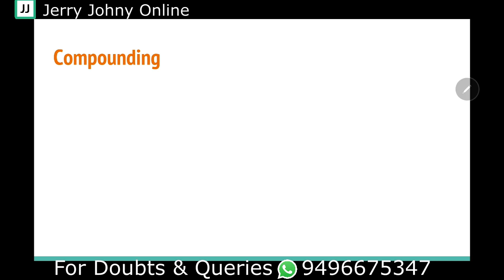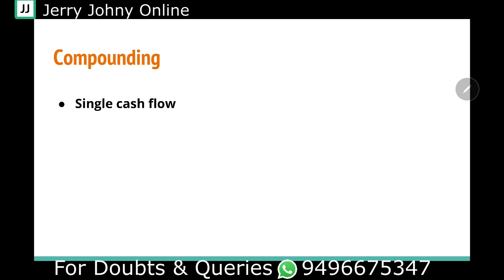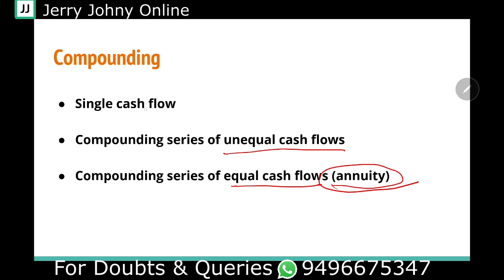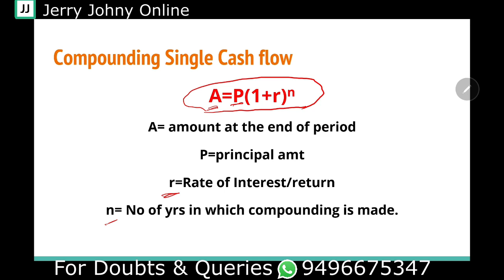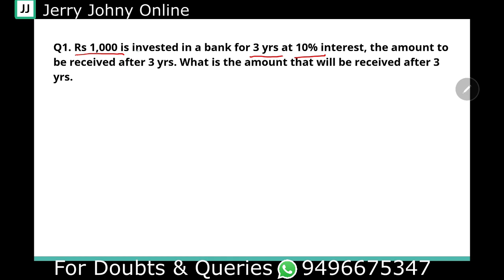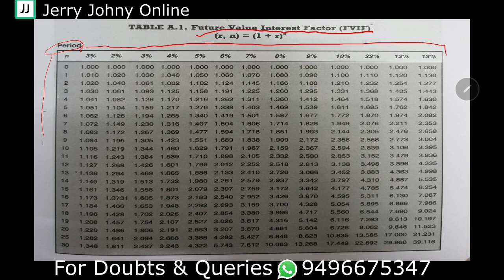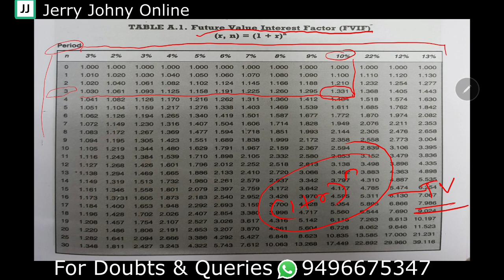Time value of money(part 2): Class 22